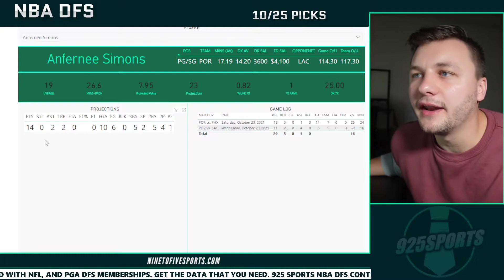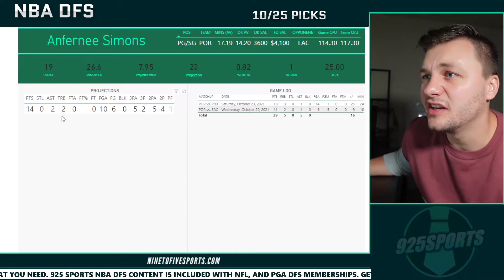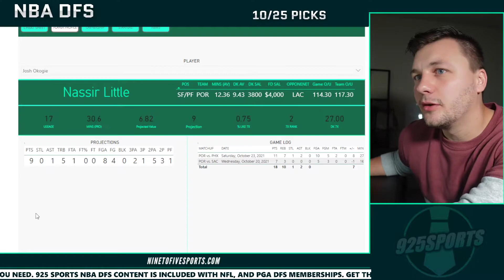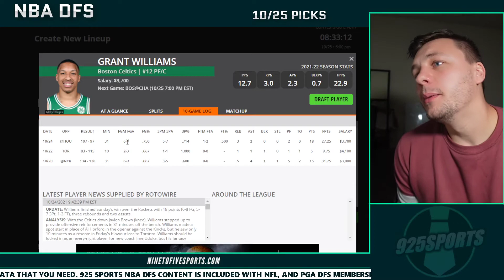NBA DFS 10/25: Value Plays